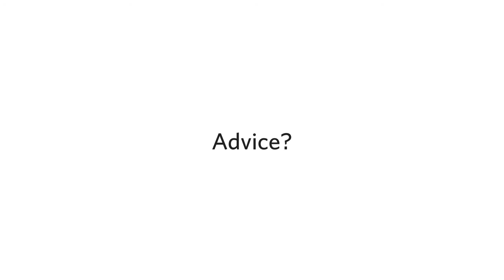Elizabeth Rossi on Connecting Law School to the Real World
Elizabeth Rossi ('12) had been crafting a dream for years. Her goal was to launch a career in international human rights with the U.S. State Department on the strength of two graduate degrees—a master's in international relations from The Fletcher School at Tufts University and a J.D. from BU Law. She initially expected to find her primary inspiration through her studies in international relations.In fact, she recalls, I viewed legal study as a complement to my primary career objective of policy work.